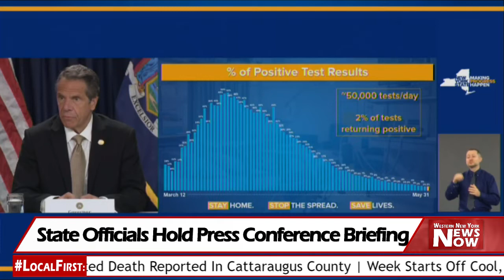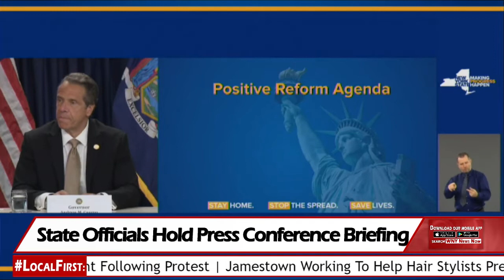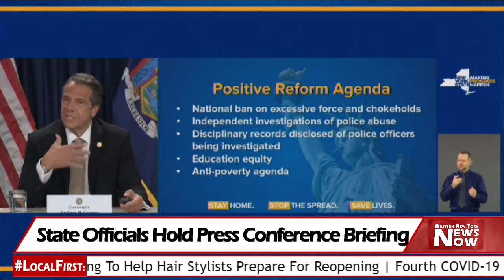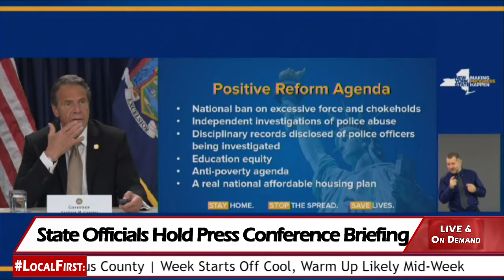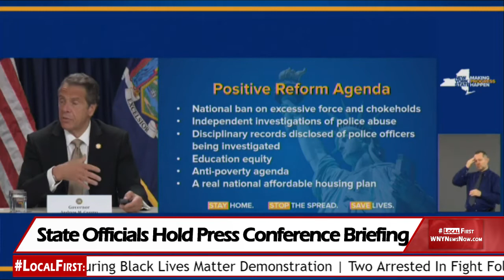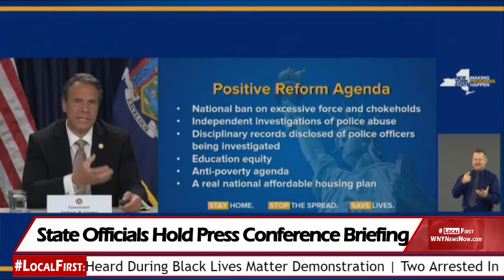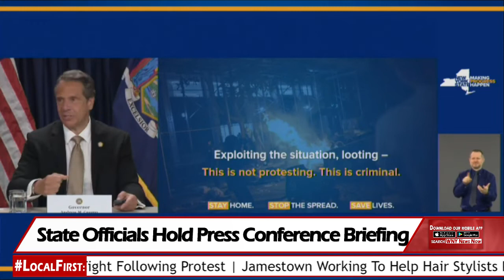New York State Officials Hold Press Conference Briefing 06/01/20